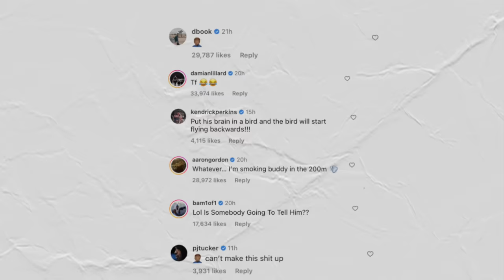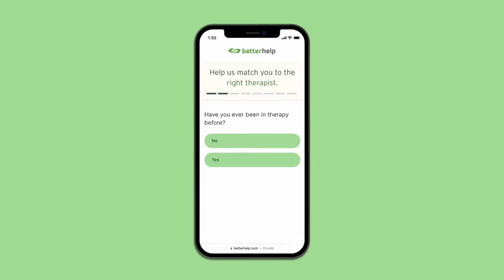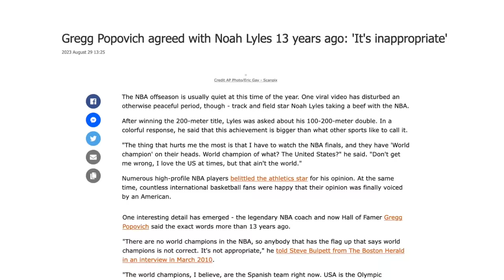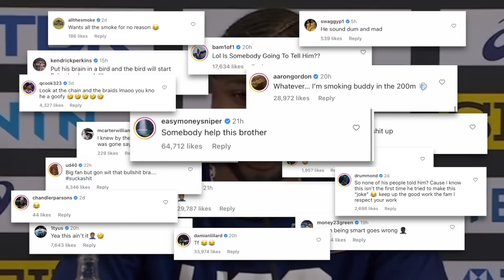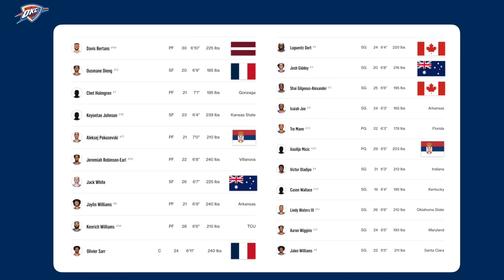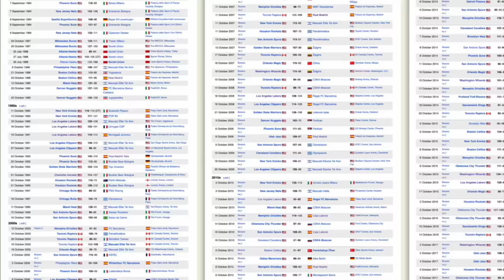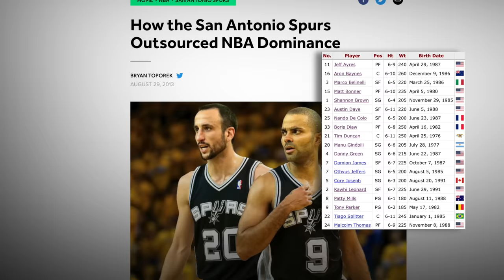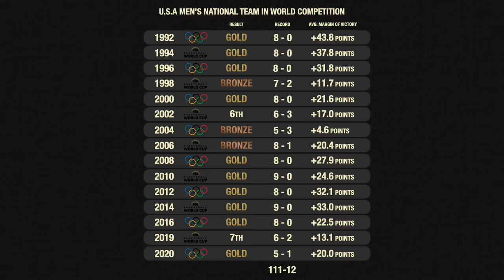He Triggered The Entire NBA With One Sentence